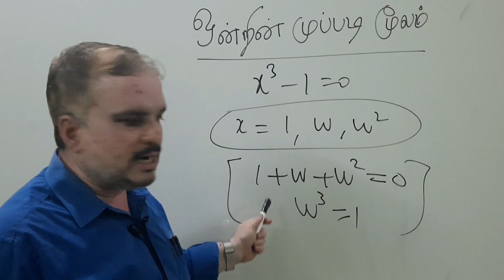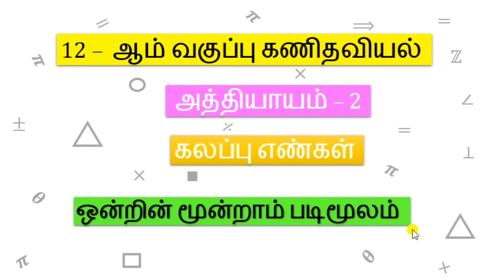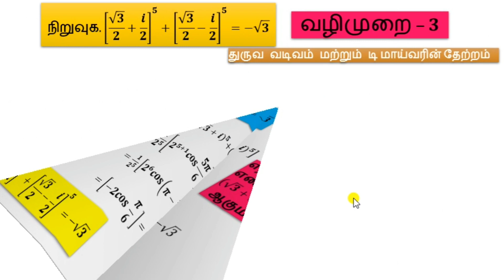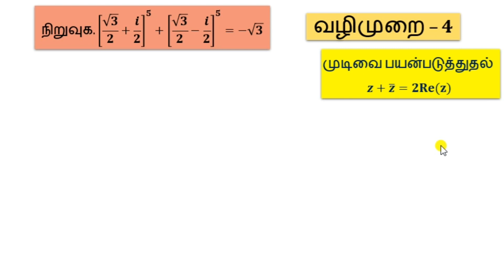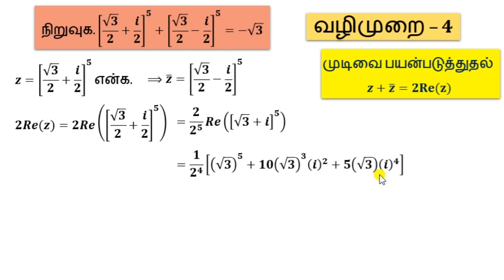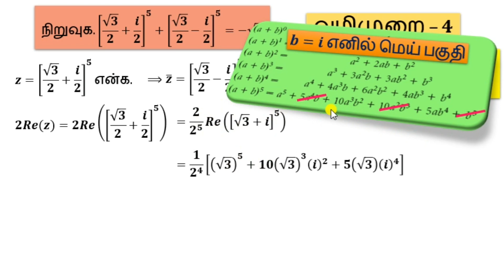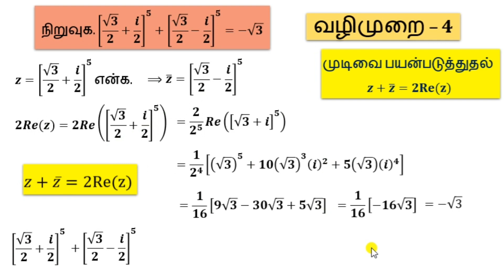12th|Maths|EX 2.8|Q.no-2|Different Methods|Concept Booster|DrKT|Complex Numbers|Cubic roots of Unity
Enriching concept|12th|Maths|EX 2.8|Q.no-2|Different Methods|Concept Booster|DrKT|Complex Numbers|Cubic roots of Unity